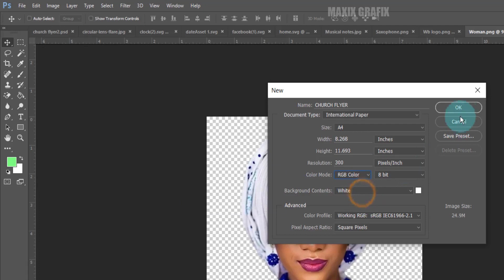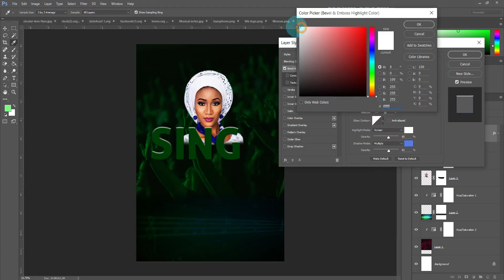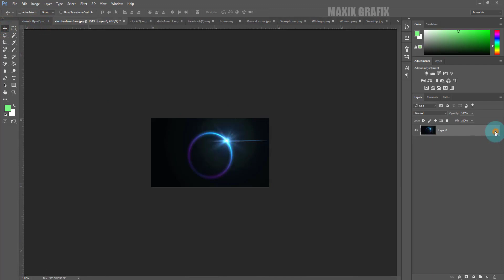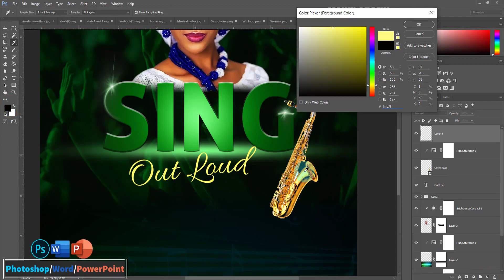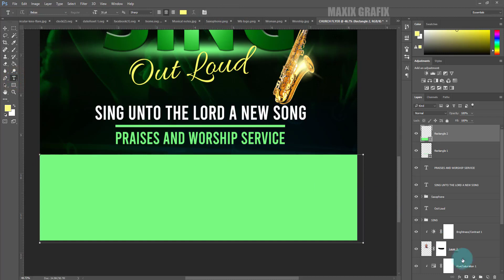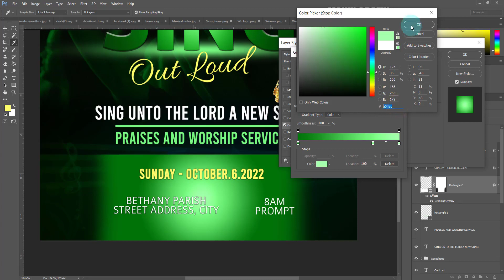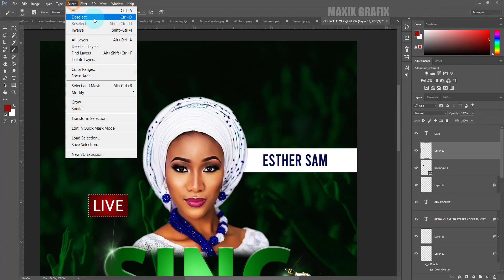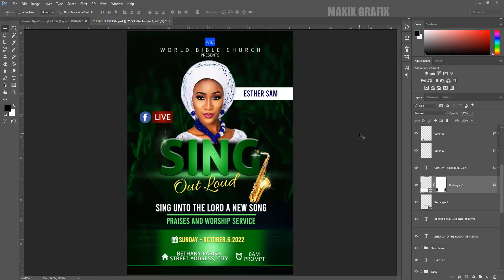Design a Church Event Flyer with sleek 3D texts in Photoshop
In this video, we are going to learn how to design a CHURCH EVENT FLYER in Adobe Photoshop with customised  3D texts.